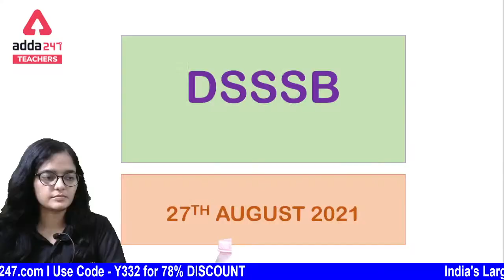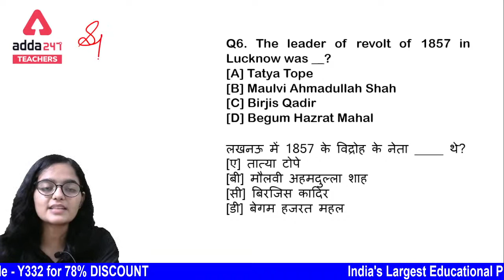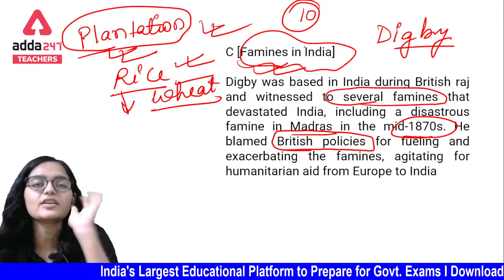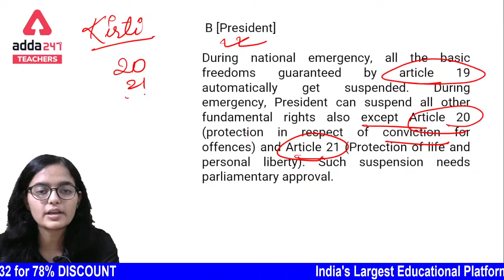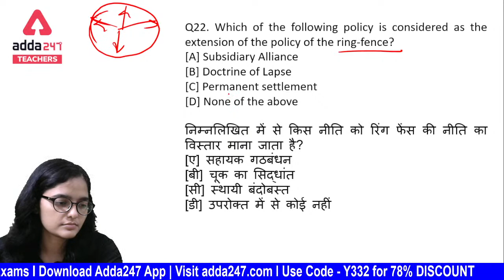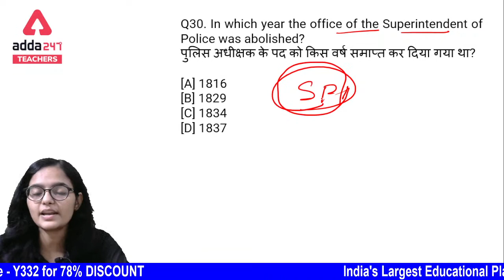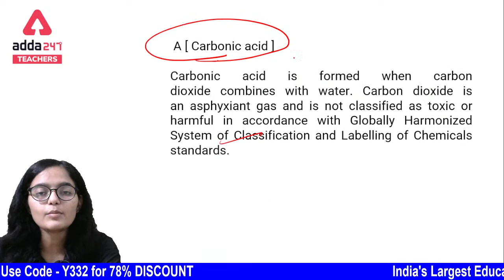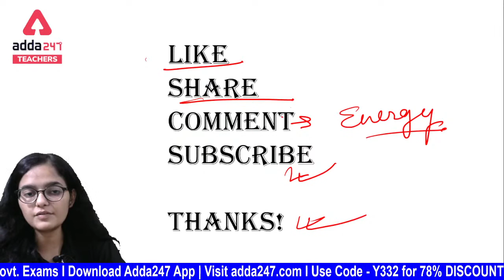DSSSB 2021 | GK & Current Affairs | Live Mock Test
Welcome to Teachers Adda247 - India's #1 Teaching Exams Preparation Channel. Prepare for CTET, UPTET, DSSSB, KVS, SUPER TET, REET, MPTET and Other Teachers Bharti Exams.

All TET Classes Schedule
9 AM - Science for CTET/UPTET/REET/SUPER-TET 2021
10 AM - CDP for CTET/UPTET/REET/SUPER-TET 2021
11 AM - Maths for CTET/UPTET/REET/SUPER-TET 2021
12 PM - Hindi for CTET/UPTET/REET/SUPER-TET 2021
1 PM - EVS for CTET/UPTET/REET/SUPER-TET 2021
2 PM - English for All TET Exams
7 PM - Science For CTET/UPTET/REET/SUPER-TET

DSSSB Classes Schedule
3PM - TGT/PGT Natural Science for DSSSB/KVS/UP TGT 2021
4 PM - Teaching Aptitude For DSSSB
5 PM - TGT/PGT Hindi for DSSSB/KVS/UP TGT
6 PM -TGT/PGT Maths for DSSSB/KVS/UP TGT
8 PM - Reasoning For DSSSB/KVS/SUPER-TET
9 PM - GK For DSSSB
10 PM - Maths For DSSSB/KVS/UP B.ED

UGC NET Classes Schedule
2:30 pm - ICT For UGC NET Paper 1
4:30pm - Commerce For UGC NET Paper 2
9 PM - Sanskrit for UGC NET Paper 2

Important Articles
For DSSSB: